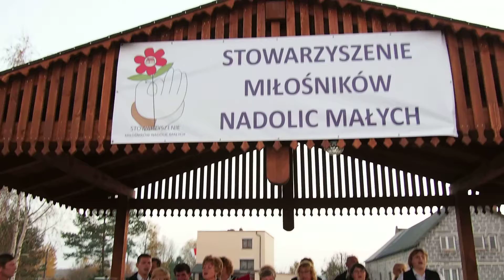2014.11.11. ŚWIĘTO NIEPODLEGŁOŚCI - NADOLICE MAŁE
Zespół Gajkowianie - My I-sza Brygada